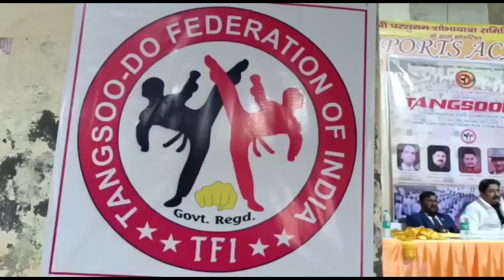स्टेट कराटे चैंपियनशिप में प्रतिभागियों ने दिखाया दम ,दिल्ली चैम्पियनशिप का रास्ता हुआ साफ़